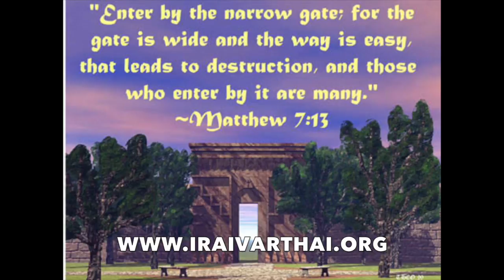TUESDAY SINHALA READINGS - 21 JUNE 2016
DAILY READINGS